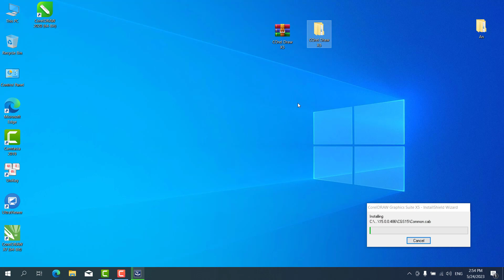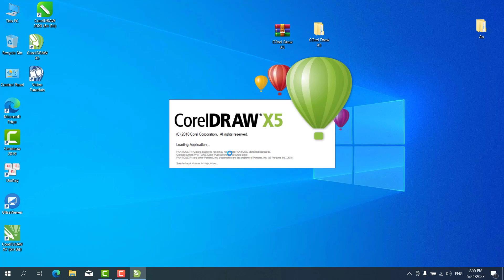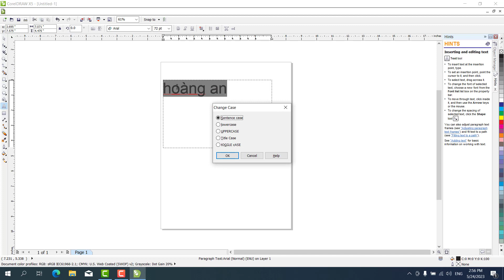Cài đặt Corel X5 trên Win 10 | Install Coreldraw X5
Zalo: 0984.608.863